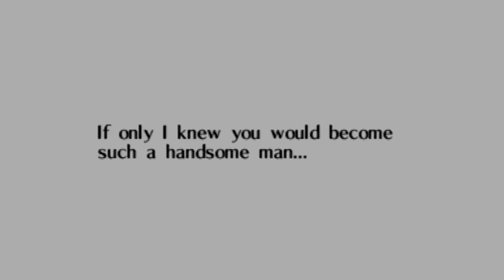Link's Loves - Skyward Sword, Ocarina of Time, & Twilight Princess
Do you have a favorite "ship" in The Legend of Zelda franchise or do you want to know more about Link's loves? If so then this is the video for you!
In this series we analyze the love interests of each Link that appears within the Legend of Zelda games and determine who is the most probable match for each Link, or why there isn't enough evidence to prove a relationship from the games. This is intended to be the most thorough analysis for romances in Zelda.

New thumbnail by @NebulAce1

This video is part 1 of the series, in which we cover the Links from The Legend of Zelda, Zelda 2: The Adventure of Link, Four Swords, Four Swords Adventures, The Minish Cap, A Link Between Worlds, Skyward Sword, Ocarina of Time, Majora's Mask, and Twilight Princess.
For the Hero of Sky we analyzed Peatrice and Zelda.
Hero of Time: Nabooru, Saria, Ruto, Zelda, and Malon
Hero of Twilight: Telma, Zelda, Midna, and Ilia

Stay tuned for the next part where we will discuss the romances from A Link to the Past, The Oracle of Ages and Seasons, Link's Awakening, The Wind Waker, Phantom Hourglass, Spirit Tracks, and Breath of the Wild.

We work hard to deliver quality Zelda videos on twice a month.

Timestamps
0:00 Link's Loves in every game - intro
2:00 Link's without definite romantic interests
5:43 Skyward Sword romances
6:12 Hero of Sky - Fi
6:56 Hero of Sky - Peatrice
8:36 Hero of Sky - Zelda
16:32 Ocarina of Time romances
17:01 Hero of Time - Nabooru
17:56 Hero of Time - Saria
19:39 Hero of Time - Ruto
21:04 Hero of Time - Zelda
24:04 Hero of Time - Malon
29:36 Hero of Time - Zelda vs Malon
32:35 Twilight Princess Romances
32:56 Hero of Twilight - Telma
33:54 Hero of Twilight - Zelda
34:32 Hero of Twilight - Midna
36:35 Hero of Twilight - Ilia
40:22 Link's Loves recap

Footage used:
Nintendo
ZorZelda
Gamescapes
Noclip

Music used in this video by:
Nintendo

Image credits:
Nintendo (official art)
Zelda OoT: Link and Malon by AlineMendes on Deviant Art
Zelda: The Hero of Time's Son by Adella on Deviant Art
Link X Malon - Kiss by CelticMagician on Deviant Art
Aoki on Pixiv